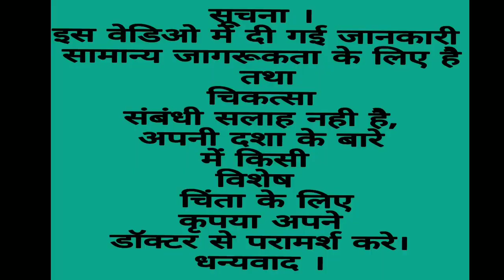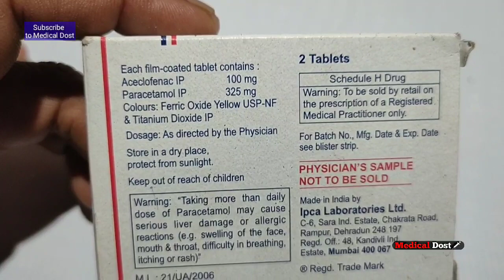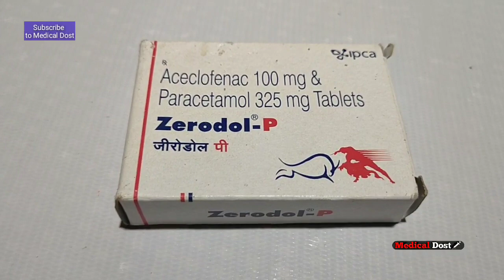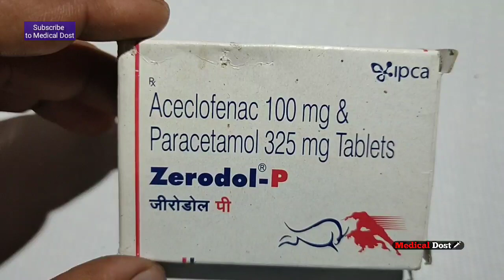Zerodal - P Tablets | सबसे ज़्यदा इस्तेमाल की जाने वाली दवा दर्द और बुखार में , Use And Side Effects